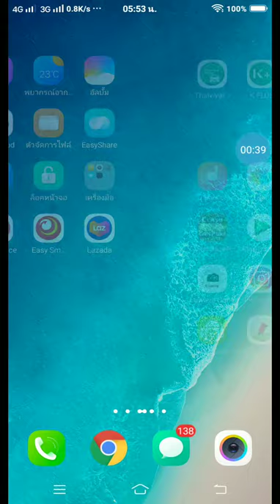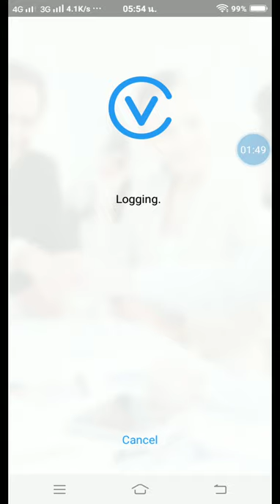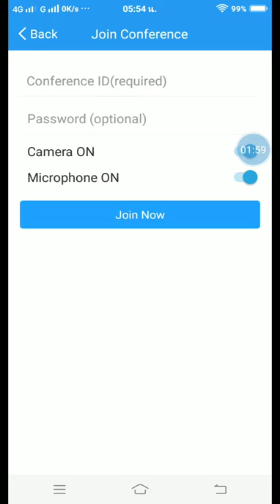การติดตั้งบนมือถือ Yealink